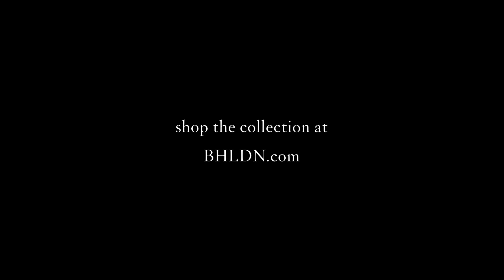Party of a Lifetime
Some of L.A.’s finest dancers unveil our bridal occasion looks and show us how to celebrate love.